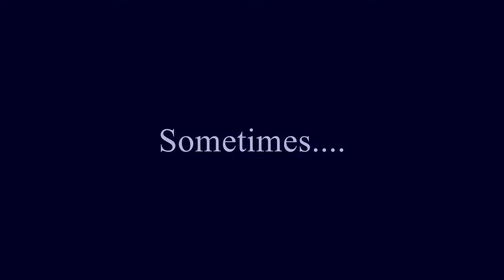When Things Don't Go As Planned.... - LSPDFR Bloopers #1 - GTA V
First of (Probably) many LSPDFR blooper videos . These are clips from when I was just playing for fun and not recording videos.